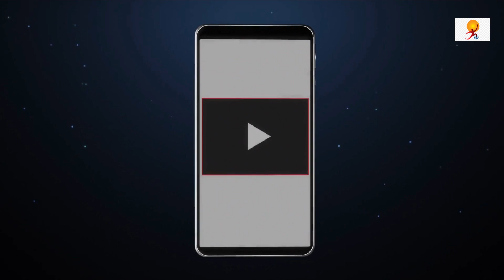Important Facts about Champions of the Earth award | David Attenborough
United Nations Environment Programme (UNEP) has named Sir David Attenborough, English natural history broadcaster and naturalist, as the recipient of the Champions of the Earth Award 2021 under the Lifetime Achievement category. This award is given to him for his dedication to research, documentation, and advocacy for the protection of nature and its restoration.